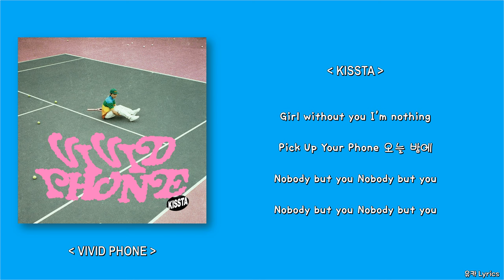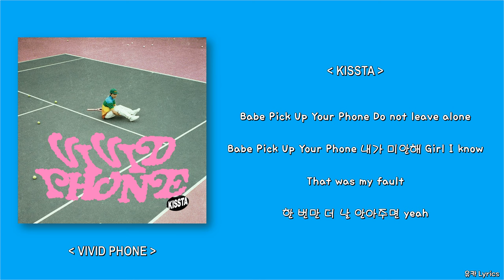키스타 (KISSTA) - Pick Up Your Phone (Feat.BIGONE) (Prod.Vangdale)/Lyrics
작곡: Vangdale, KISSTA, BIGONE, baypresent, 권세영
작사: KISSTA, BIGONE
편곡: Vangdale, 권세영
Vocal : KISSTA, BIGONE
Drum 방달
Bass 방달
Guitar 차승엽
Piano 권세영

0:00 키스타 (KISSTA)
1:25 BIGONE (빅원)
1:50 키스타 (KISSTA)